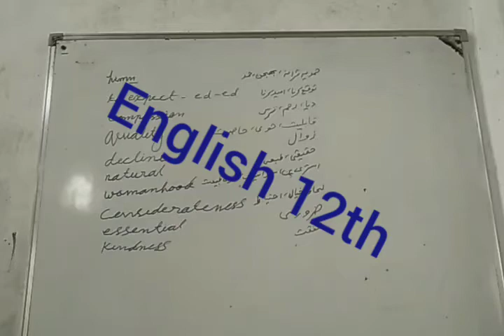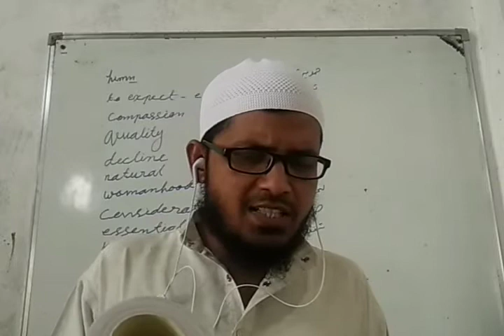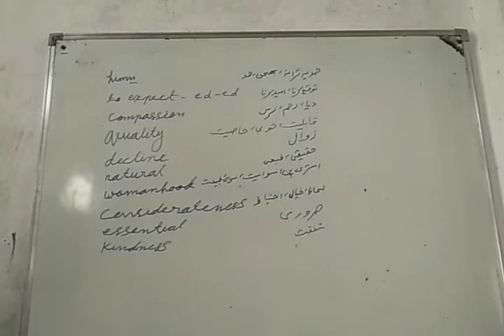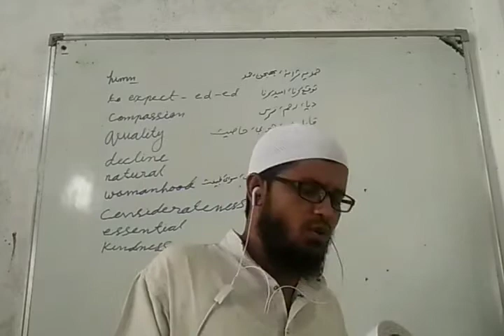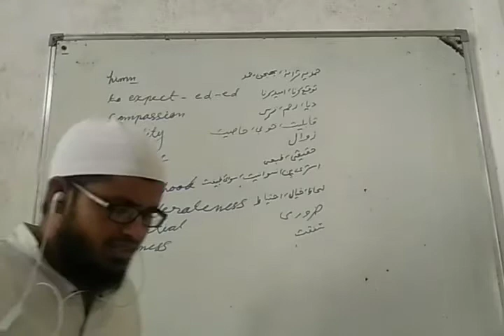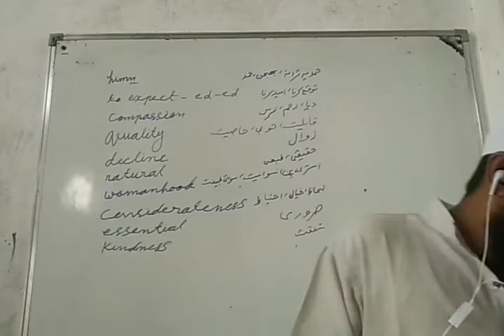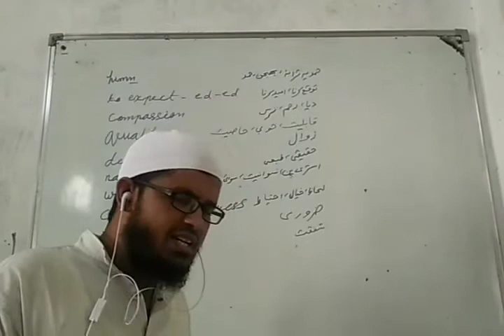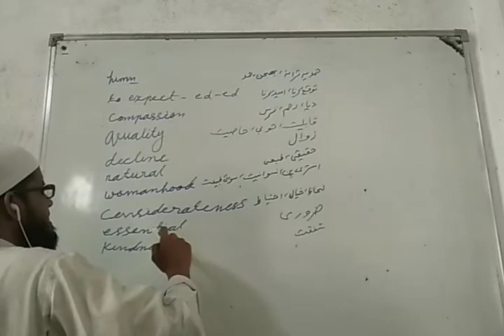English 12th 28/10/2020